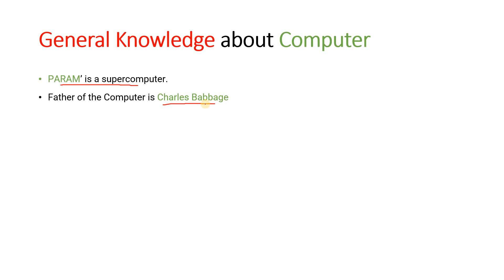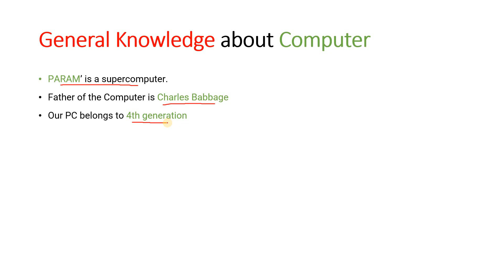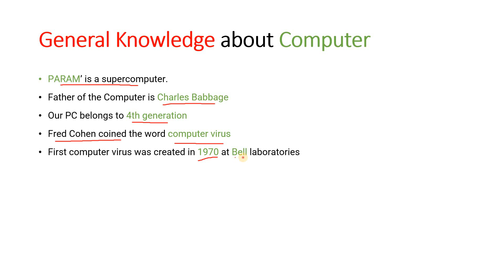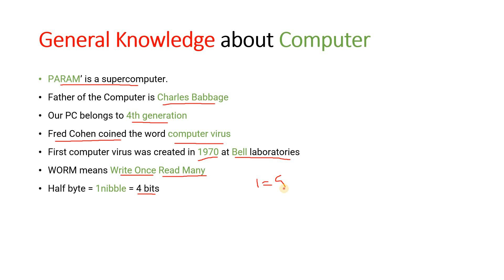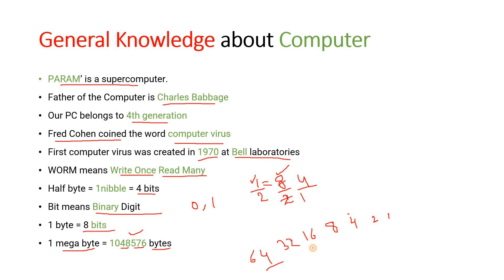Computer Science One Line MCQs | Computer Science short video | Success with Farid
Computer Science One Line MCQs,Computer Science short video,Computer MCQs,Success with Farid,computer mcqs for nts,computer science mcqs,computer mcqs,basic computer mcqs,basic computer